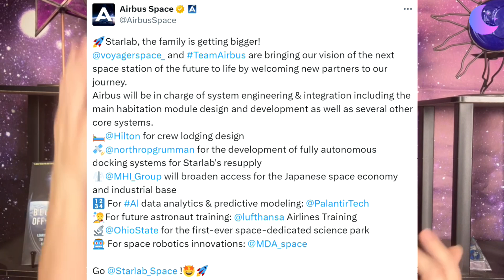Starlab: the most international commercial space station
Among the current commercial space station players, Starlab is the most intentionally international, forming partnerships all over the world. Will this help the small upcoming space station become profitable and sustainable? Other commercial space station companies should take note.

Thumbnail background image credit: Starlab

In-video image and video credit: Starlab/Voyager Space, SpaceX, Hilton Hotels, DoubleTree by Hilton, Zero G Oven, NASA, the Ohio State University, Airbus, Northrop Grumman, Mitsubishi Corporation, MDA Space, Lufthansa Aviation Training, Palantir Technologies

Hilton and Voyager Space to Partner on Improving Stays in Space — Designing Crew Lodging, Hospitality Suites for Starlab Space Station

Ohio State chosen as research home for Starlab’s George Washington Carver Science Park Terrestrial Lab

Voyager Space and Airbus Announce Joint Venture to Build and Operate Starlab

Voyager Space Announces Teaming Agreement with Northrop Grumman for the Starlab Space Station

Mitsubishi Corporation Joins Starlab Space as Strategic Partner, Equity Owner in Joint Venture

MDA SPACE JOINS STARLAB SPACE AS STRATEGIC PARTNER, EQUITY OWNER IN COMMERCIAL SPACE STATION JOINT VENTURE

STARLAB: AIRBUS DEFENCE AND SPACE COOPERATES WITH LUFTHANSA AVIATION TRAINING FOR TRAINING FUTURE STARLAB CREWS